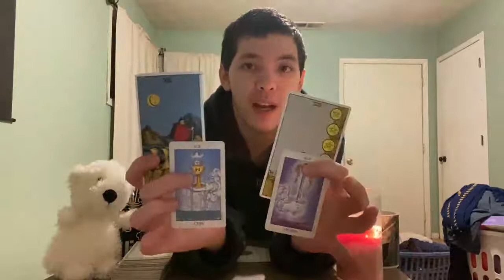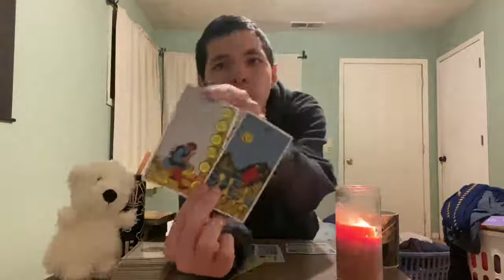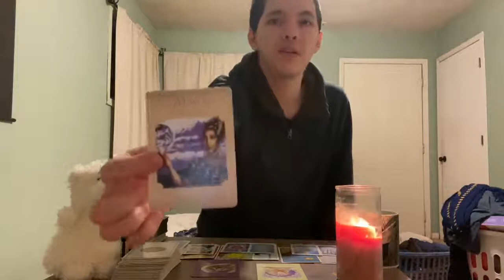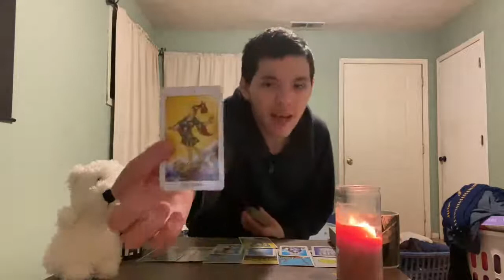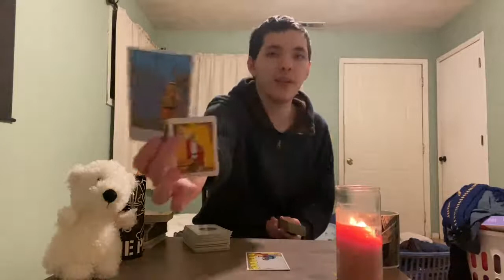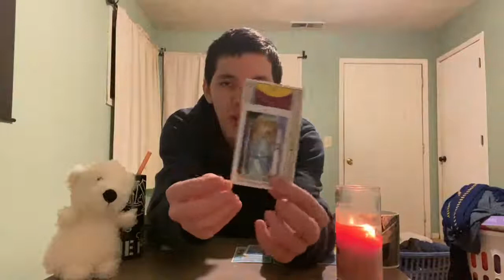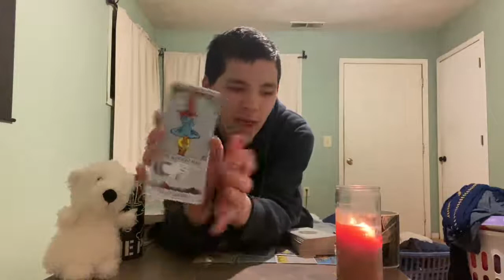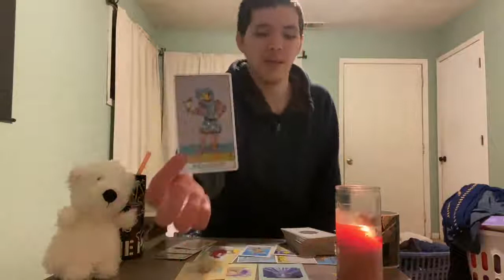Water Signs May 9th - 15th weekly reading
Cancer: 00:57
Scorpio: 17:24
Pisces: 29:44